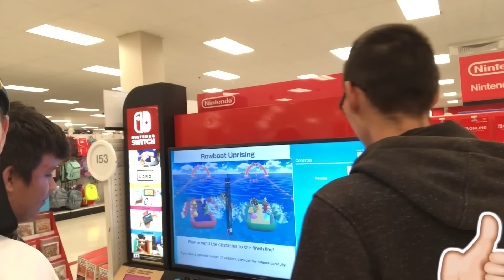You tryna be my Boo?